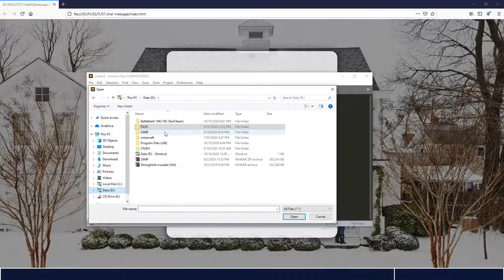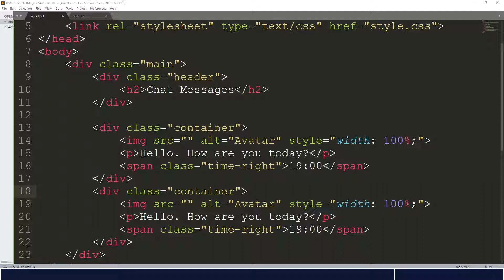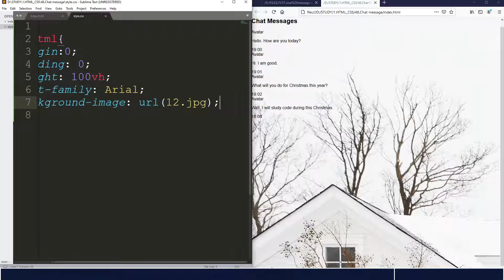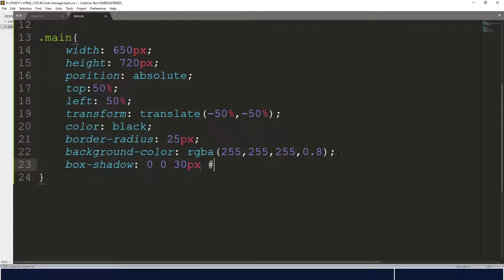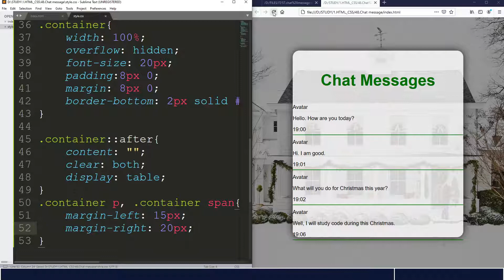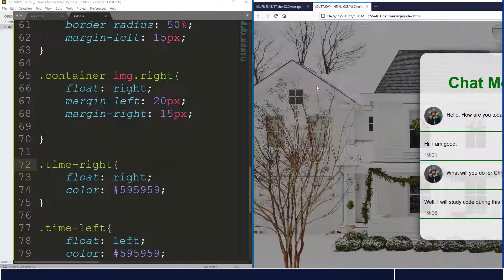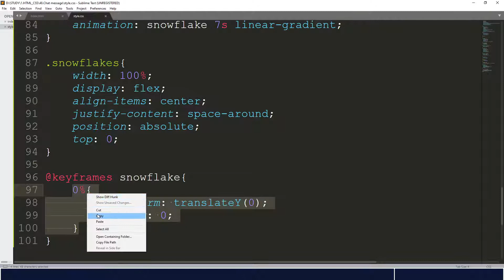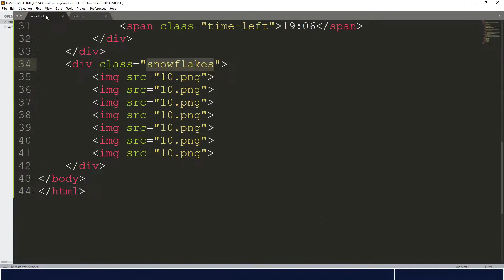How to create an Animated Web | Chat Message Design using HTML CSS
This video will show you how to make an Animated Web design with Chat Messages using HTML and CSS for your website.

You must save your image in the same folder and write the complete path of the image in CSS file to make the image visible on your website.

Background Music
Track: Holly Dazed